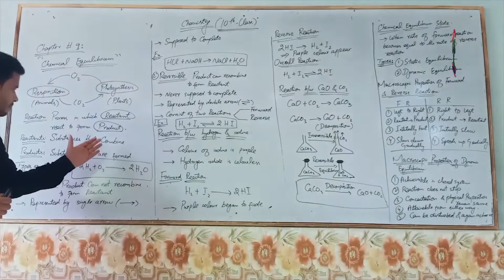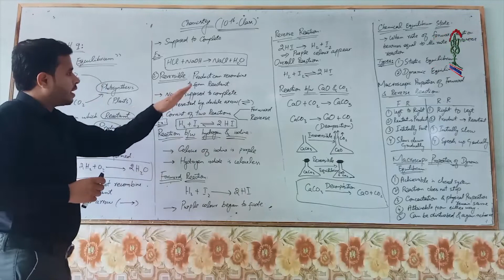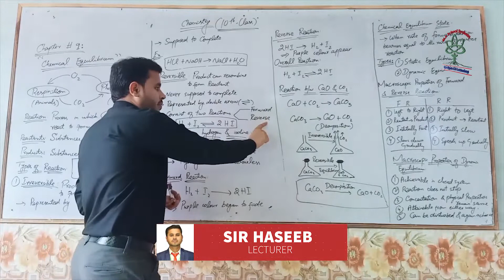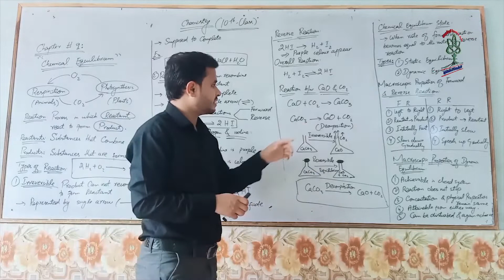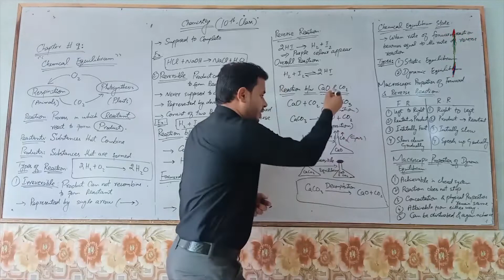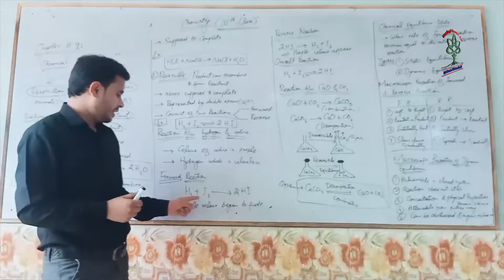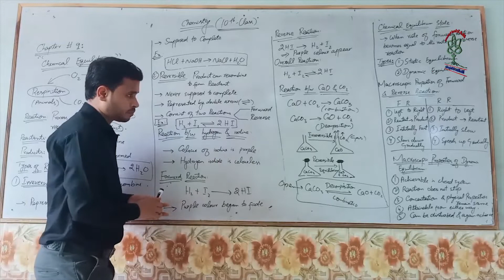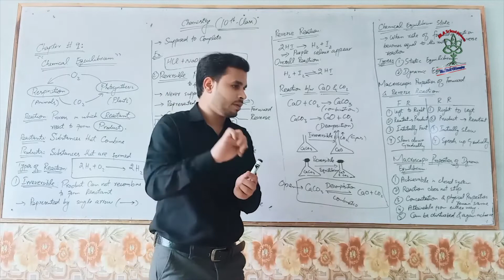Chemistry Lecture 1 Class 10th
Summer Vacation | Subject: Chemistry Lecture 1 | Class 10th | Sir Haseeb | 2020